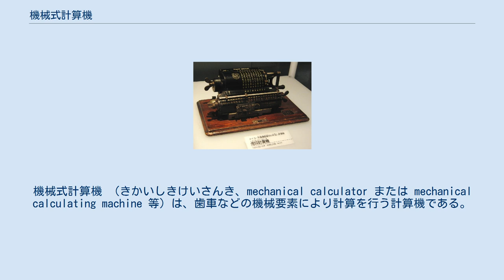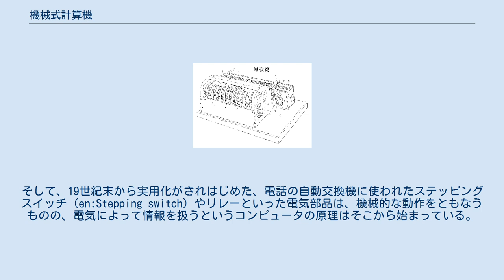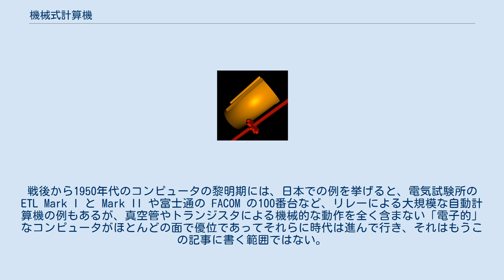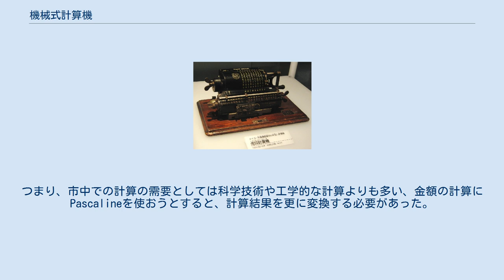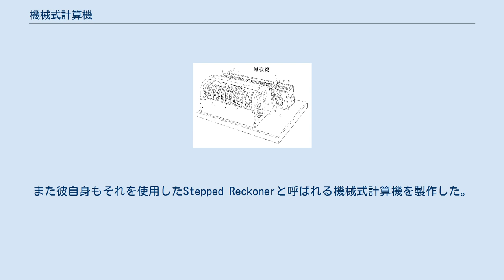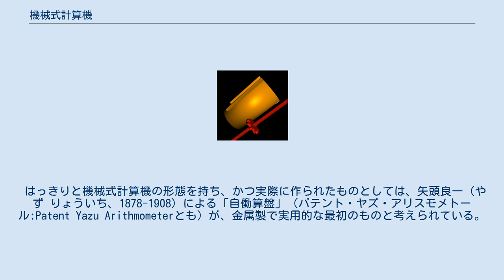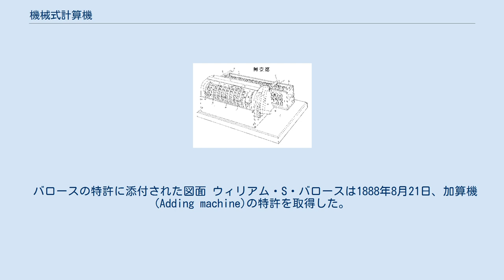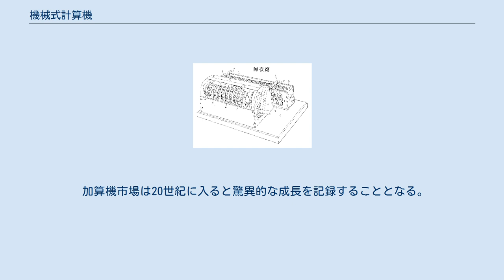機械式計算機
機械式計算機 （きかいしきけいさんき、mechanical calculator または mechanical calculating machine 等）は、歯車などの機械要素により計算を行う計算機である。
 以下、この記事ではディジタルな、すなわち計数的、離散的に演算を行うものについて述べる。
 計量的、連続的な物理量などによる機械式アナログ計算機については、アナログ計算機の記事を参照のこと。
 一般に、この種類の試みの初期のものとしては、ヨーロッパで17世紀にシッカート、パスカル、ライプニッツらが設計・制作したものが挙げられていることが多い。
その後、18世紀末ごろまで散発的に研究や開発は行われ、19世紀には大量生産され普及がはじまった。
19世紀前半にフランスのシャルル・グザビエ・トマ・ド・コルマが開発し小規模ながら販売しつづけたアリスモメーターが、19世紀後半にはその改良型が普及した。
さらにそれに続くスウェーデンのオドネル（オドナー）による設計は完成度が高く、またその設計を広めたことで同型機や改良機が多数生産された。
日本において広まった「タイガー計算器」の基本構造もオドネルのそれに近いものである。
 機械式計算機は、たとえば国家統計などの現場、会社の経理部、会計士や税理士、計算の仕事が多い業種の商店や個人事業主、具体的な数値計算の仕事が多い設計技師、エンジニア、理工や人文の研究者などによって、20世紀後半まで日常的に盛んに用いられた。
日本でも昭和時代の前半からなかばごろはさかんに用いられており、各家庭に普及するほどではなかったにしても、一般的なオフィスなど、日常でも見かけるものであった。
 機械式計算機において加減算は比較的単純であり、コンプトメーター（後述）のようにボタンを押す操作だけで計算ができるものもある。
一方で、多数桁の乗除算は比較的複雑で、シフト操作と加減算の繰り返しが必要である。
特に除算は「足し戻し法」や「引きっ放し法」と呼ばれるような、ある種のアルゴリズムとしての名前があるほどであって、手動操作ではそれなりの複雑さと時間を要し、最上位からの繰り上がり・最上位への桁借りの発生時にベルが鳴る機種があるのはその補助のためである。
乗除算のコストは動力化による自動化の強い動機であると言え、20世紀に開発された、主として電動の機械式計算機ではその操作が自動化されている。
より野心的な事例としては19世紀に、蒸気機関を動力源として想定していたと思われる、バベッジの階差機関と解析機関があり、特に後者は理論的にみて現代のコンピュータへの方向性を持っていたが、当時は前者の部分的実現にとどまった。
 自動化という点ではそういった、動力で駆動される機械式計算機は、手動操作の計算機と現代のコンピュータの間にある。
そして、19世紀末から実用化がされはじめた、電話の自動交換機に使われたステッピングスイッチ（en:Stepping switch）やリレーといった電気部品は、機械的な動作をともなうものの、電気によって情報を扱うというコンピュータの原理はそこから始まっている。
そういった電気回路とスイッチの働きについては、1930年代 - 1940年代に、日本の中嶋章や米国のクロード・シャノンによってブール論理との対応付けが理論化された。
 1940年代の大型の計算機械である Harvard Mark I には、計算のための要素としての歯車の使用が残っているという点で、機械式計算機としての部分がまだ残っている。
一方、小型の（機能的には電卓程度の）計算機であるが、1954年のカシオ「14-A」ないしその研究開発過程の計算機について同社が「純電気式」という表現を使っているのは、リレーという機械動作する部品を使ってはいるものの、歯車のような部品は計算要素としては使っていない、という意図である。
戦後から1950年代のコンピュータの黎明期には、日本での例を挙げると、電気試験所の ETL Mark I と Mark II や富士通の FACOM の100番台など、リレーによる大規模な自動計算機の例もあるが、真空管やトランジスタによる機械的な動作を全く含まない「電子的」なコンピュータがほとんどの面で優位であってそれらに時代は進んで行き、それはもうこの記事に書く範囲ではない。
 当初は大きく高価であったコンピュータであるが、数十人の計算手によって機械式計算機と途中経過の筆記によって行われていたような大規模な計算はコンピュー...